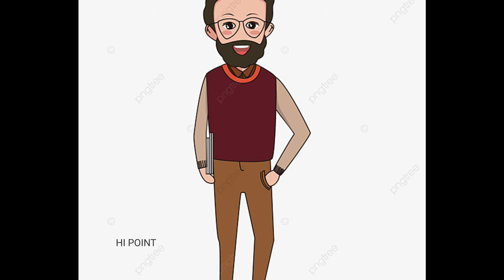youtubevideo Iகாக்கைச் சிறகினிலேகதை 🎤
மனிதநேயத்தோடு நடந்தால் மன நிறைவோடு இருக்கலாம்